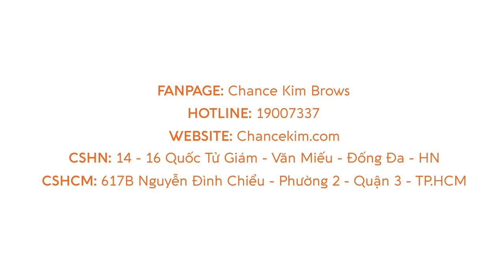CẬN CẢNH QUÁ TRÌNH BONG LÔNG MÀY SAU TẠO SỢI FLYBROWS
QUÁ TRÌNH BONG LÔNG MÀY SAU TẠO SỢI FLYBROWS